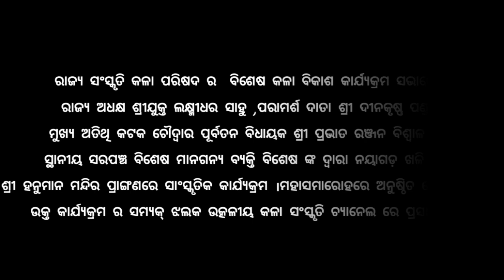ରାଜ୍ୟ ସଂସ୍କୃତି କଳା ପରିଷଦ | ଉତ୍କଳୀୟ କଳା ସଂସ୍କୃତି